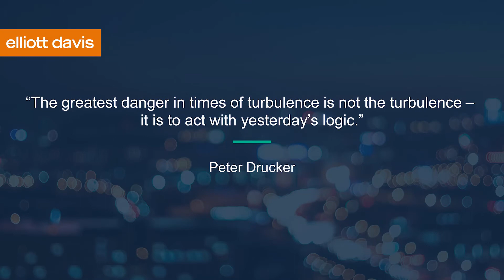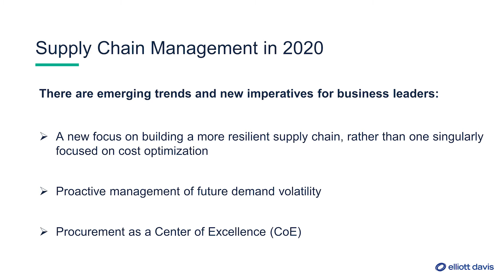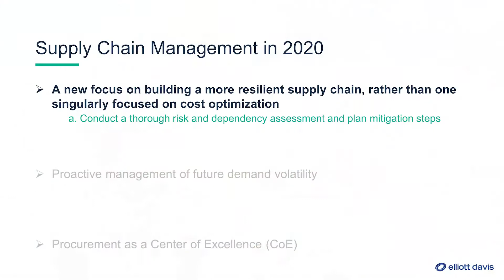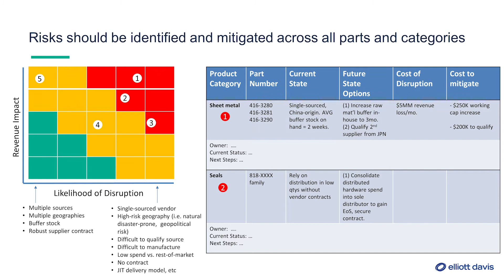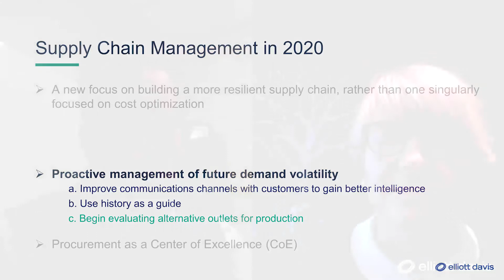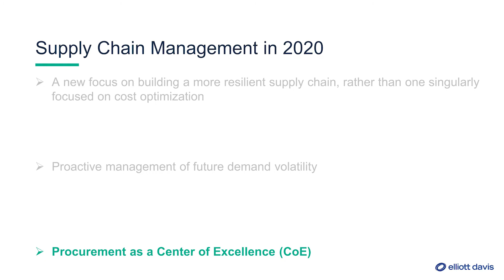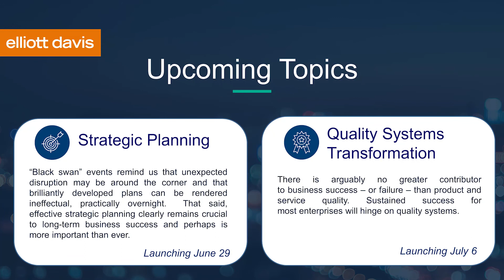A Manufacturing and Distribution Operational Discussion: Supply Chain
COVID-19 has sparked a vigorous debate among supply chain experts. Is longer-term system risk reduction worth the short-to-medium-term cost?